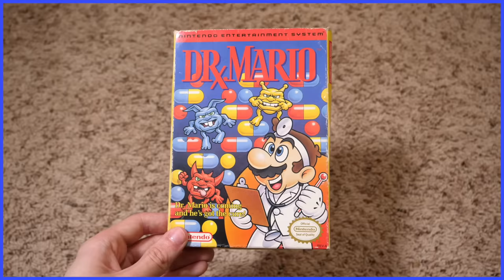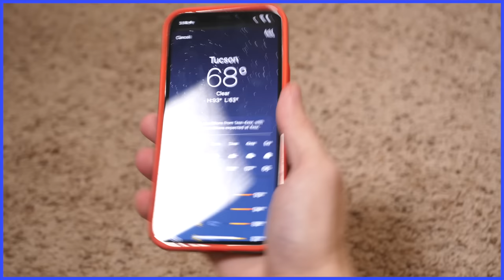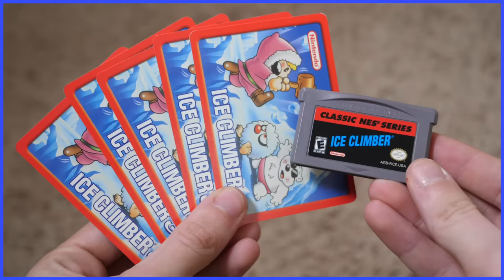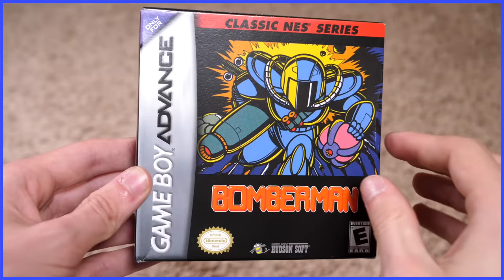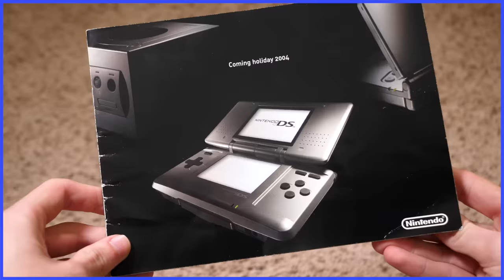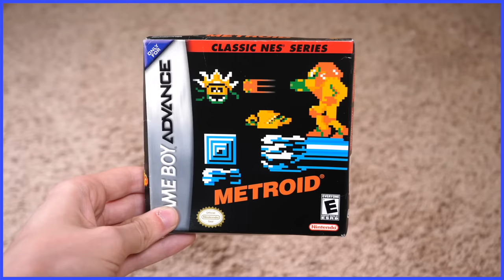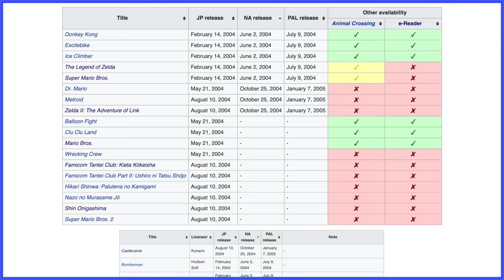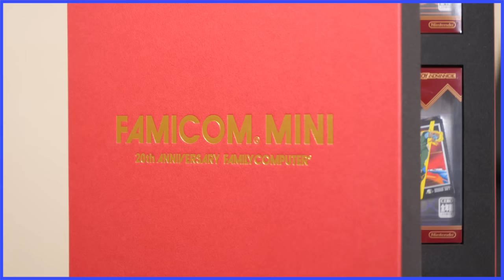Classic NES Series for Game Boy Advance - Scott The Woz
Scott plays the classic classics.

"Main Menu" from amiibo Tap: Nintendo's Greatest Bits
"Main Menu" from NES Classic Edition
"Overworld Theme" from Zelda II: The Adventure of Link
"Stage Theme" from Bomberman (NES)
"Underwater Theme" from Super Mario Bros.
"Overworld Theme" from Super Mario Bros.
"You vs. Boo!" from Super Mario Bros. Deluxe
"Choose a Game" from Super Mario World: Super Mario Advance 2
"Bonus Stage" from Ice Climber
"Race Theme 01" from Mach Rider
"Main Menu" from NES Remix
"Main Menu" from Excitebike World Rally
"Title Theme" from Donkey Kong Country
"Dungeon Theme" from The Legend of Zelda
"Ending Theme" from The Legend of Zelda
"Block Town" from Pac-Mania (NES)
"Stage Theme" from Adventures of Dino-Riki
"Chill" from Dr. Mario (NES)
"Brinstar" from Metroid
"Town Theme" from Zelda II: The Adventure of Link
"Out of Time" from Castlevania (NES)
"Mushroom Forest" from Little Nemo: The Dream Master (NES)
"Game Over" from Mega Man 3